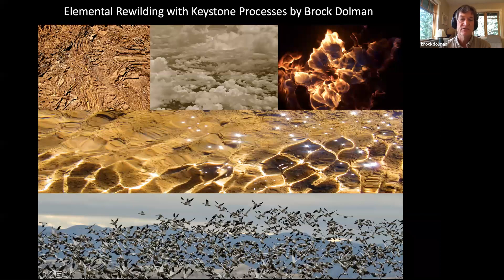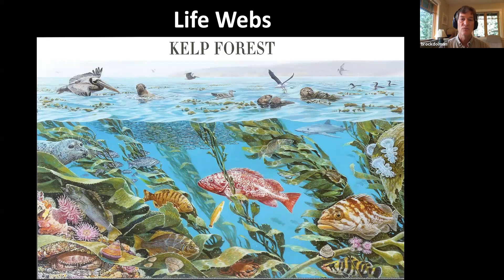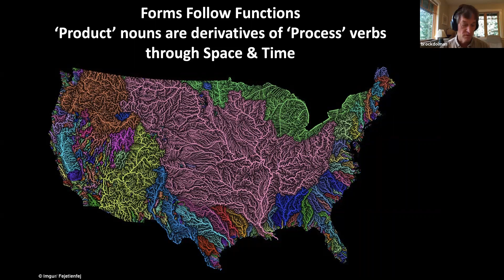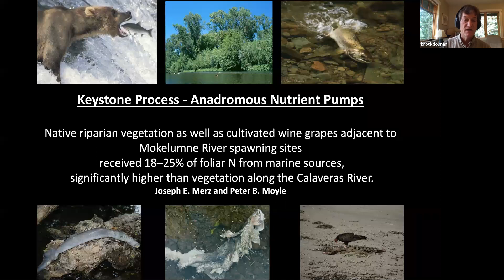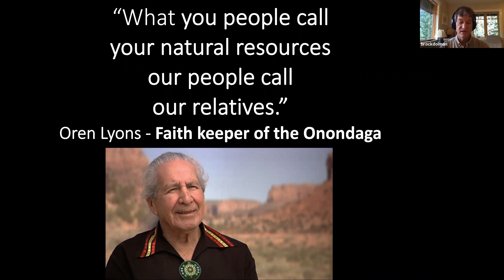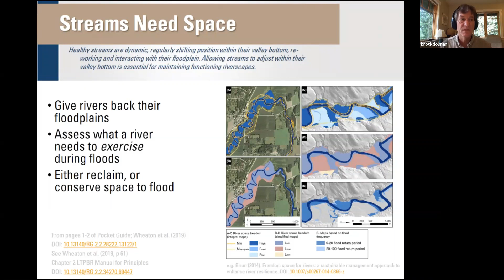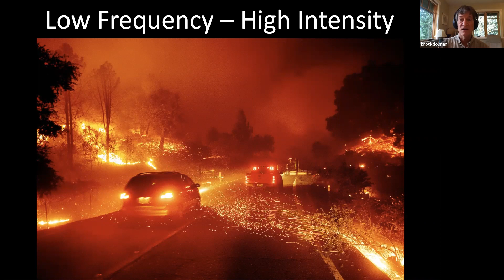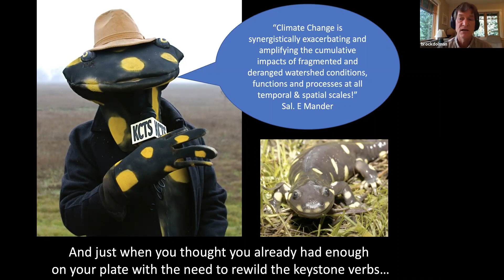Process-Based Restoration presentation by Brock Dolman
Working together with our animal kin and the natural processes that enable life to exist on this planet can not only stop further extinction and collapse, but restore fecundity, beauty, and stability to our one home, planet Earth. This is presentation was originally given by Brock Dolman at OAEC's "Rewilding California" virtual convening in September of 2020.